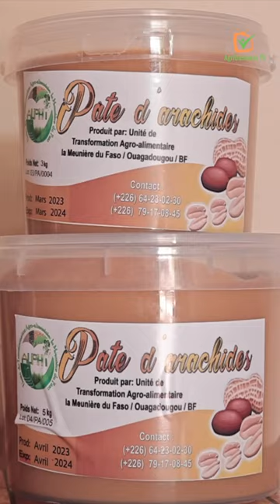Burkina Faso : Entrepreneure depuis l'âge de 9 ans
Alphonsine SABA a fondé « La Meunière du Faso », une entreprise mettant en avant les produits à base d'arachides 🥜 au BurkinaFaso 🇧🇫.